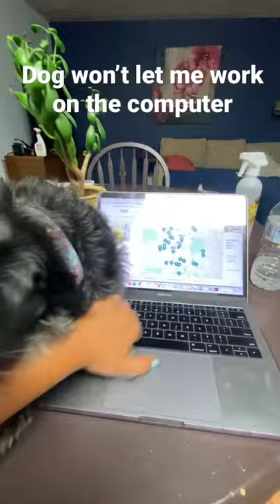Dog won’t let me work on the computer